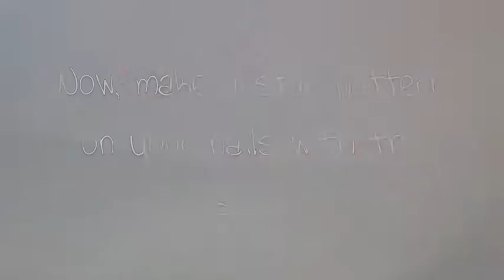Easy Sand Dollar Nails!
Sand Dollar nails!